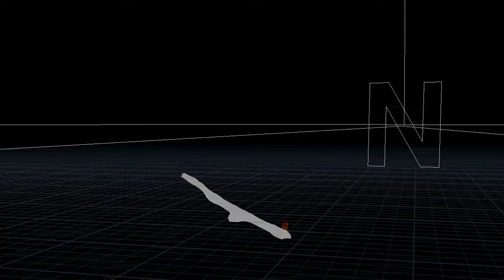pyroTimescale2 5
more test.